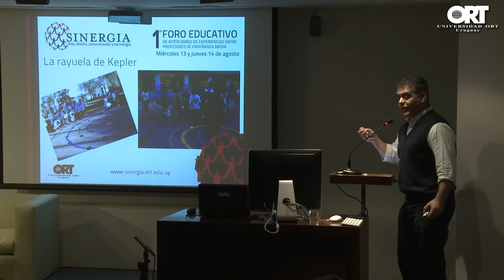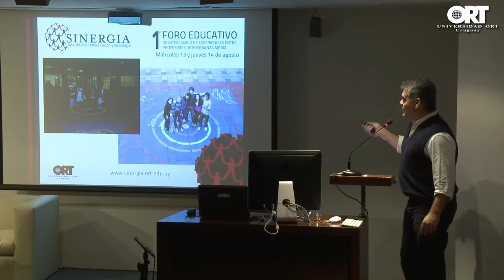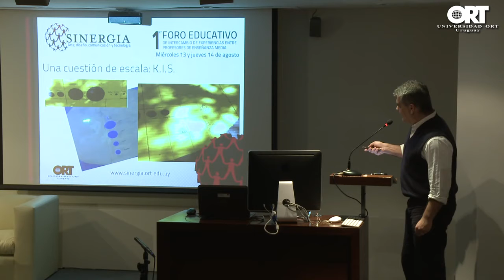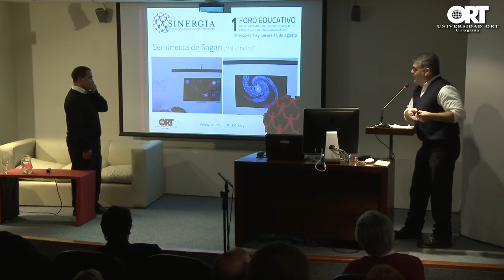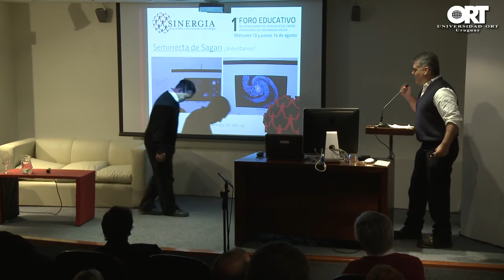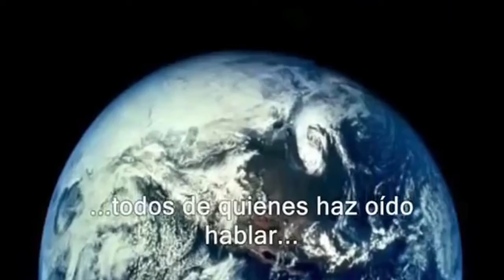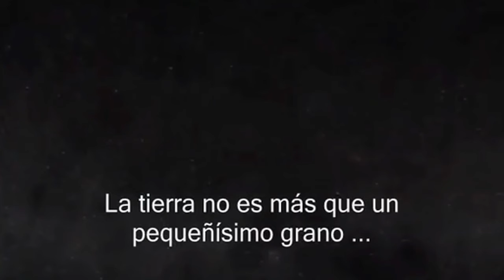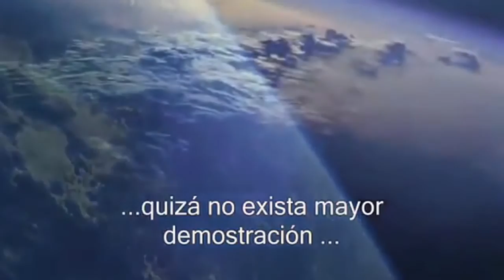Pastronomy_Kit of emergency. active english subtitles. CC-BY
Never fear, Dr. Smith is here!

Are you a teacher who has to teach astronomy and you don't come up with enough ideas in the exact time of distress?
¿Es Ud. un profesor que tiene que enseñar astronomía y no se le ocurren suficientes ideas a tiempo?